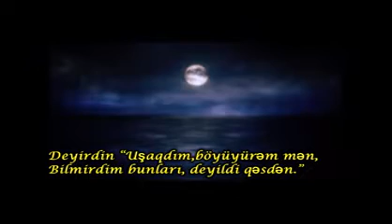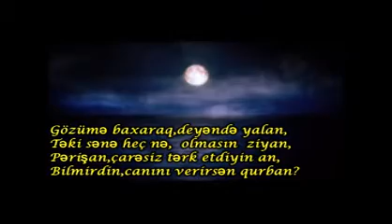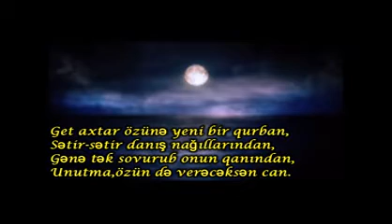Adını sən qoy Şeir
Filmler,  klipler,  sosioloji carxlar, musiqi, seirler  -фильмы, клипы,социальные ролики, музыка, стихи и рассказы